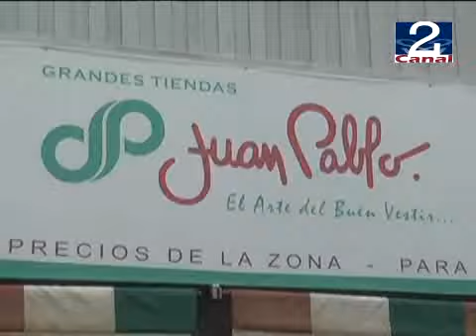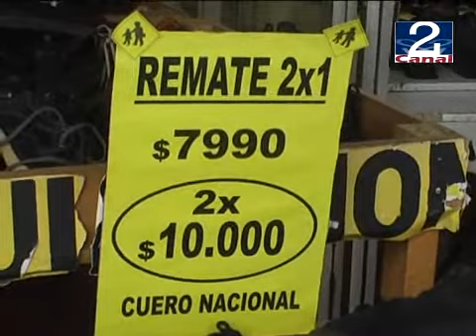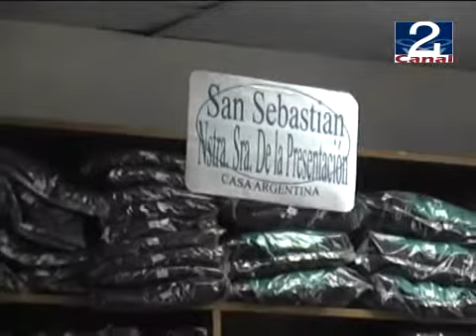15 FEB 2011 UNIFORMES ESCOLARES